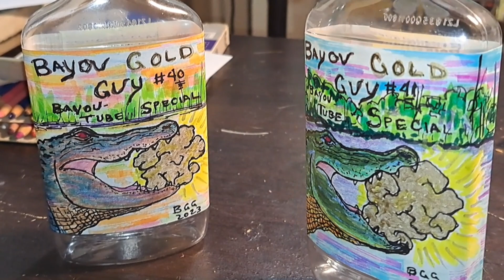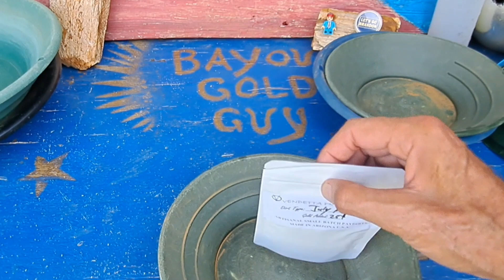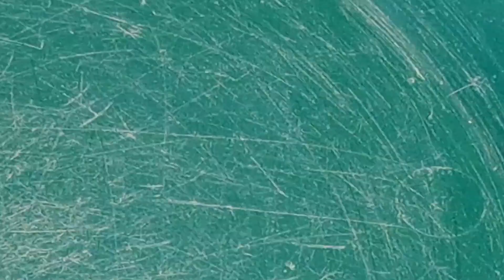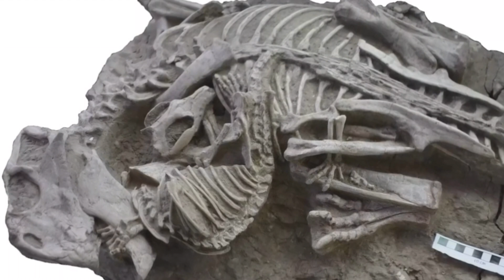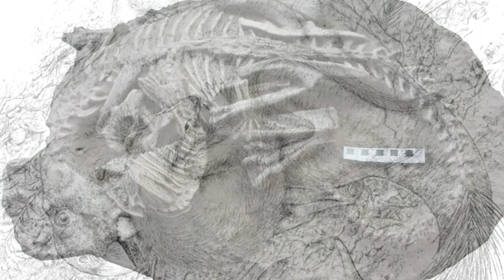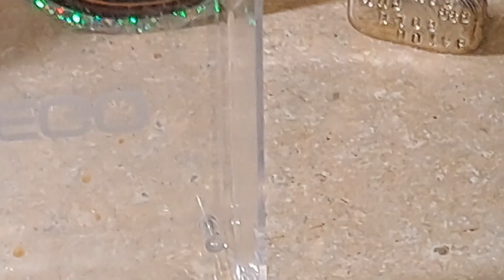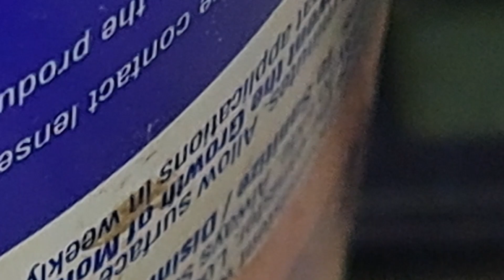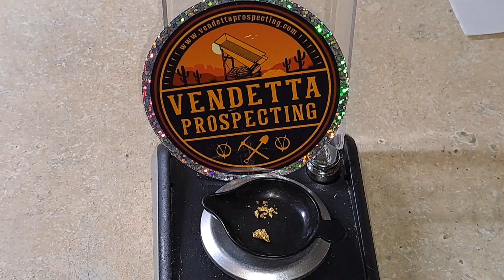VENDETTA GAZETTE GOLD MONTHLY PATREON PAYDIRT 🚀12th Edition ✨Fold'n Gold?🤠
ONE YEAR of "The Vendetta Gazette" Patreon Thank You Surprises, with an AWESOME piece of GOLD ✨